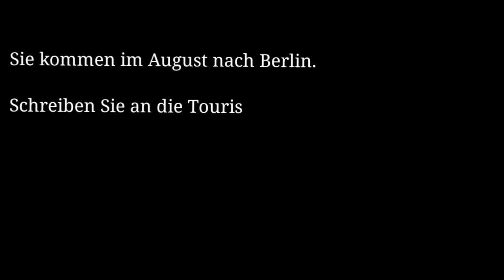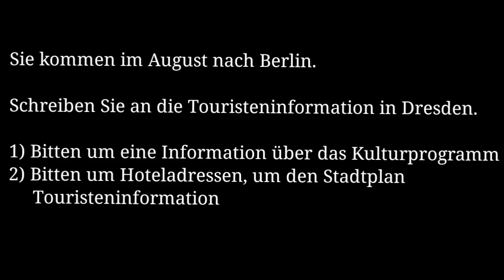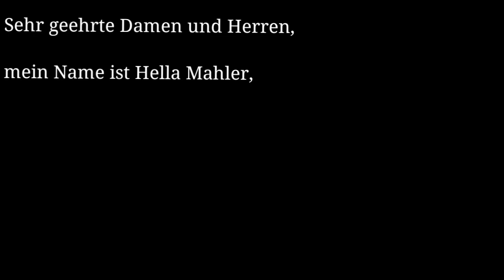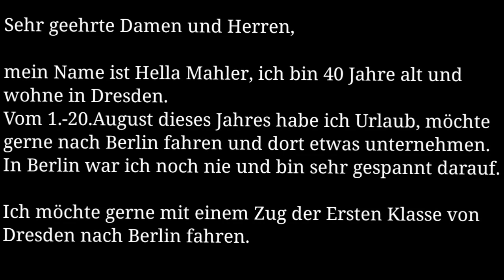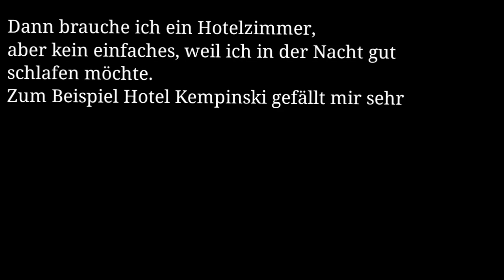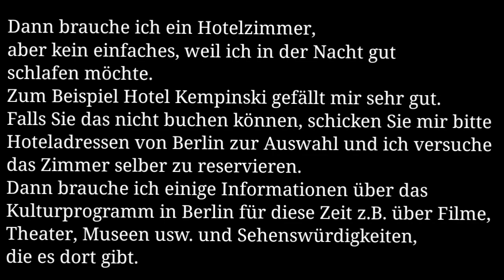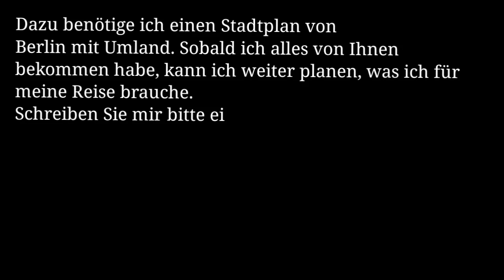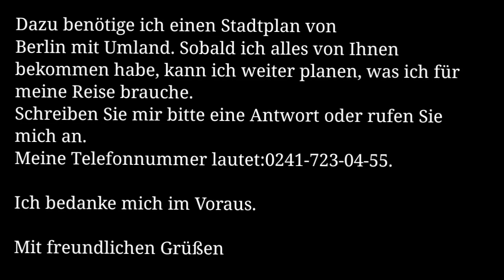Touristeninformation | Deutsch lernen 🇩🇪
Sie kommen im August nach Berlin. Schreiben Sie an die Touristeninformation in Dresden.

1)Bitten um eine Information über das Kulturprogramm
2) Bitten um Hoteladressen, um den Stadtplan